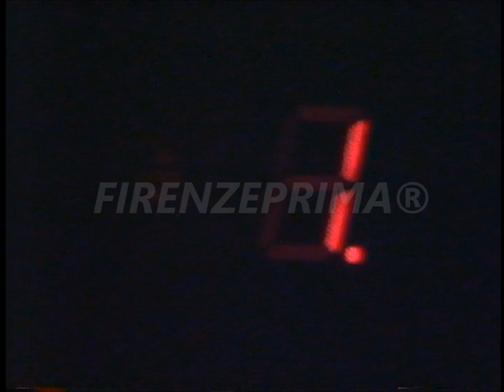Gli auguri del S. Natale del Cardinale Silvano Piovanelli. Tele centro Toscana - 24 12 1988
Con la morte improvvisa del Cardinale Benelli, avvenuta nell'autunno 1982, portò ad assumere, praticamente, il governo pastorale dell'Arcidiocesi da parte di Silvano Povanelli e il 18 marzo 1983 Giovanni Paolo II lo ha nominato Arcivescovo di Firenze. Arcivescovo emerito di Firenze dal 21 marzo 2001. Il Cardinale Piovanelli è deceduto il 9 luglio 2016 al Convitto Ecclesiastico di Firenze.
Tratto dagli archivi di Mauro Montagni.
Riversamento e digitalizzazione Dr. Fernando Menichini. Nastro fortemente deteriorato da ambiente umido di archiviazione. Non pubblicate materiale del canale senza la mia autorizzazione. Se avete da fare dei reclami prima di far partire l'azione sanzionatoria (che a voi non porta nessun vantaggio) contattatemi, anche perchè si tratta di materiale introvabile del quale ho fatto la digitalizzazione da nastro master originale che comunque non è in vostro possesso.